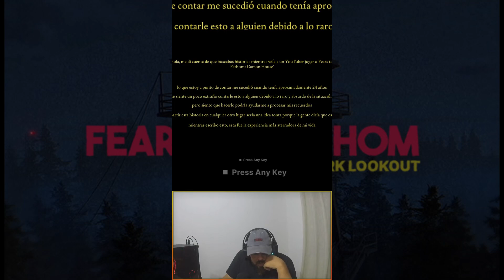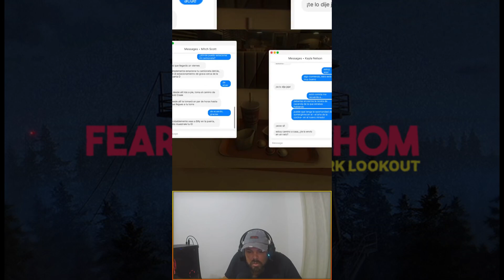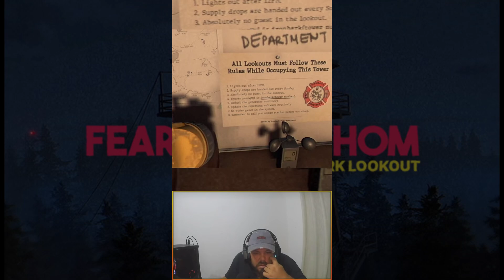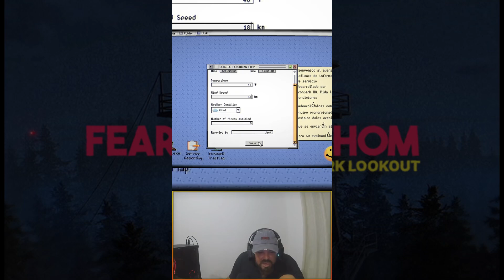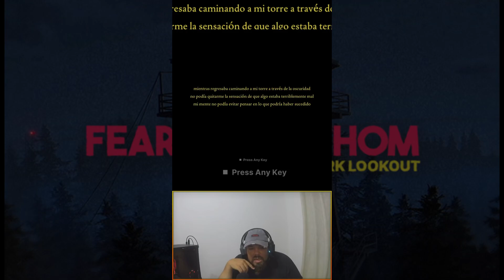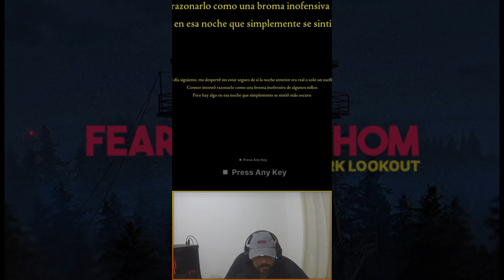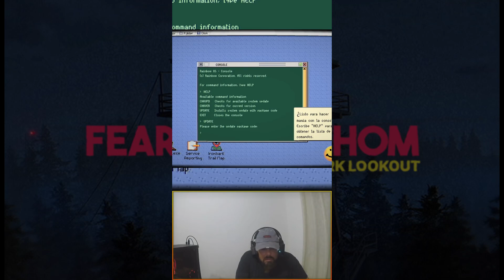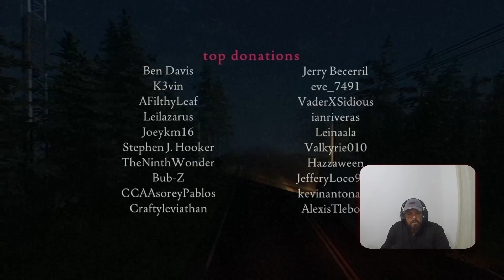Fears to Fathom: Ironbark Lookout - ¡Completo! 😱🌲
Fears to Fathom: Ironbark Lookout! Buen juego mas estres que susto pero juegazo!!! si te gusta dale manito arriba.

¡Déjame tus preguntas y comentarios abajo!"